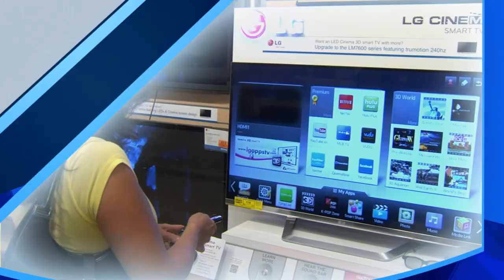Foreground Interest Ep 331: You Keep Shooting with Bryan Peterson: Adorama Photography TV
AdoramaTV presents You Keep Shooting with Bryan Peterson. In this episode Bryan explains how to use the valuable compositional tool of foreground interest to enhance your story.

Related Products